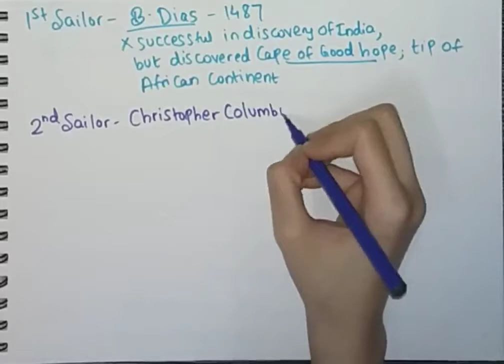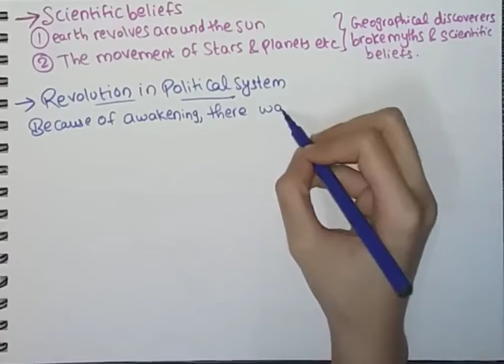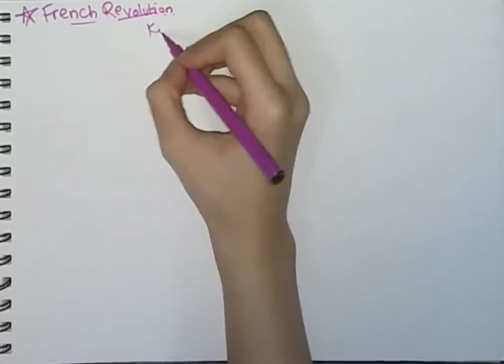Class 8| History| Chapter 2|Europe And India |Part 1| SSC Board